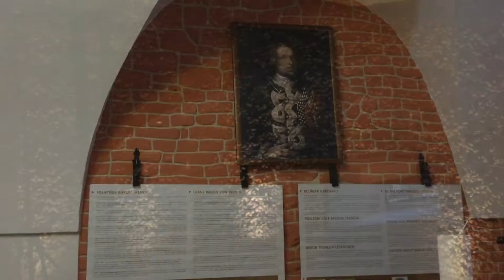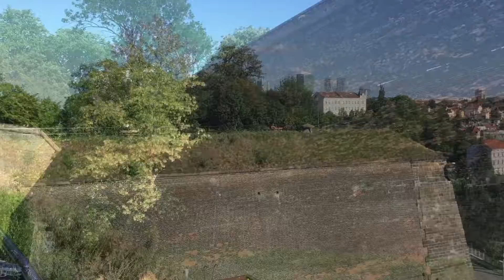Alex and Benny's Adventure in Czechia 2018!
Our adventures continue in Czechia, but be warned that if you don't like skulls there are things here that might freak you out!
Filmed Using an 2017 iPad